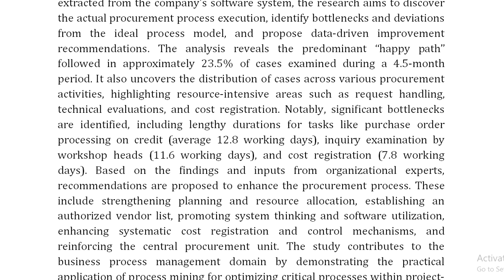Enhancing Procurement Performance in Project Oriented Organizations A Process Analysis Approach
IEEE PROJECTS 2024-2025 TITLE LIST

Support Including Packages
Complete Source Code
Complete Documentation
Complete Presentation Slides
Flow Diagram
Database File
Screenshots
Execution Procedure
Readme File
Video Tutorials
Supporting Softwares
Support Specialization
24/7 Support
Ticketing System
Voice Conference
Video On Demand
Remote Connectivity
Document Customization